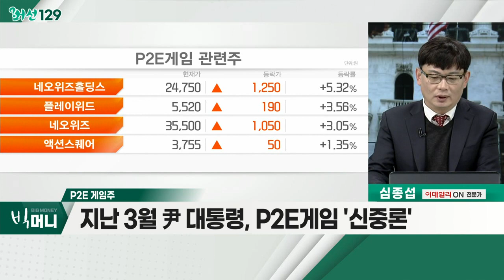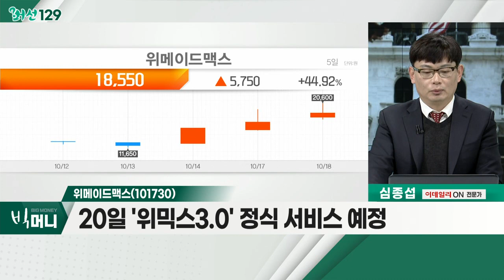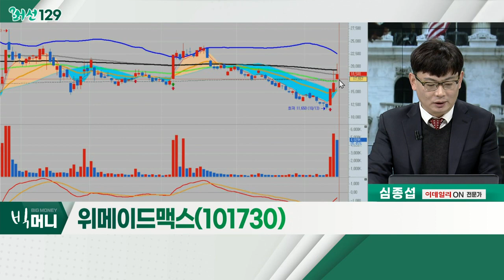위메이드맥스(101730)... P2E 게임주 / 로블록스 20% 뛰었어"… 국내 게임주도 '들썩_머선129 (20221018)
# "로블록스 20% 뛰었어"… 국내 게임주도 '들썩'
- 로블록스 9월 이용자 전년비 23% 증가
- 예약 매출, 전년대비 11%~15% 증가 예상
- 상반기, 매출액 둔화로 성장성에 의문

P2E 게임주
- 13일 국정감사 P2E 게임 허용 고민
- 미국ㆍ베트남 허용… 일본ㆍ싱가포르 부분 허용
- 지난 3월 尹 대통령, P2E 게임 '신중론'
- 위메이드맥스, 드래곤플라이, 컴투스홀딩스

위메이드맥스(101730)
- 상반기 474억ㆍ영업이익 181억
- 20일 '위믹스3.0' 정식 서비스 예정